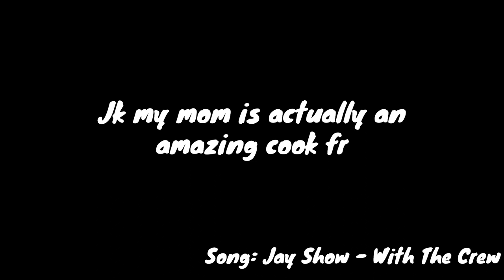I BOUGHT A 350Z!!!!! + POV Drive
What do you guys think? Ju like?? I'm in love bruh. Got some mods on the way!! Do you guys think I should make this a drift build or a race/touge build??

NEW MIXTAPE OUT NOW!